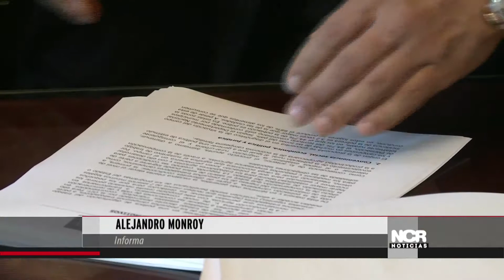Dignificando el trabajo en el campo